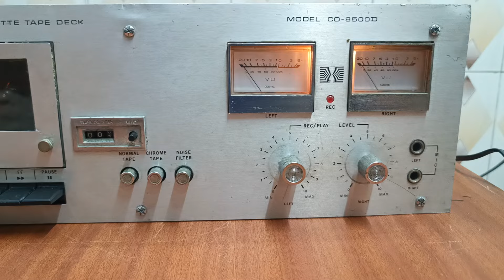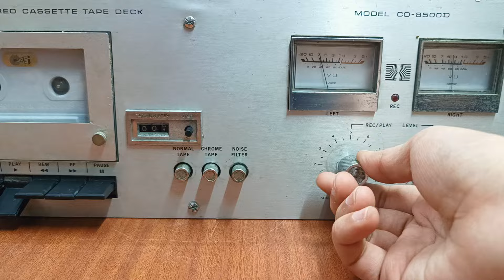COSMIC STEREO CASSETTE DECK CO-8500D Nice Sound Quality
For Sale

COSMIC STEREO CASSETTE DECK CO-8500D Nice Sound Quality Contact